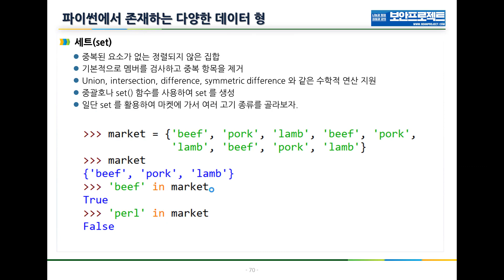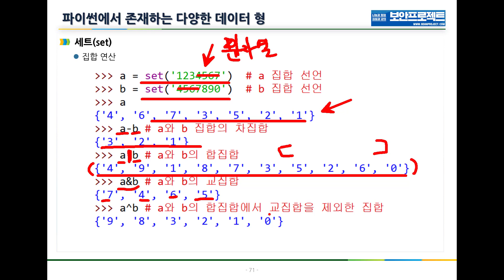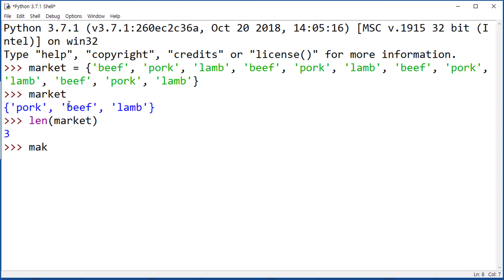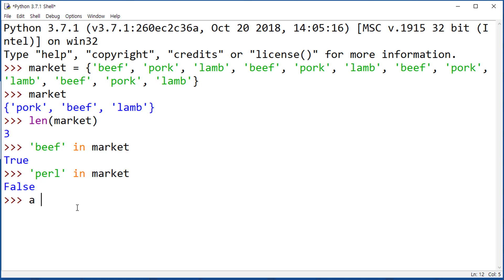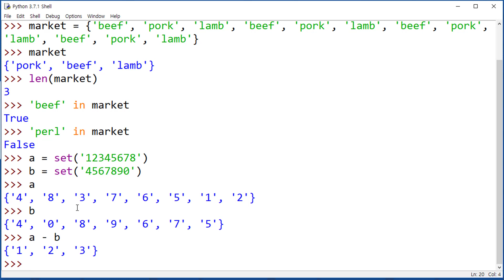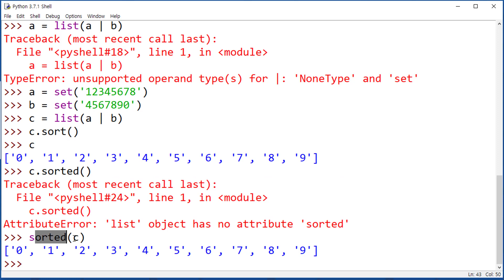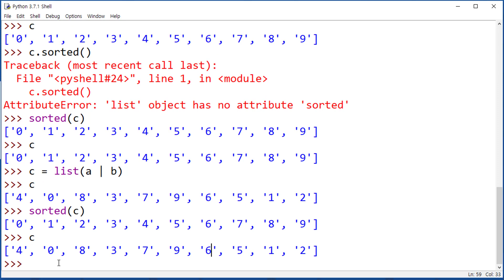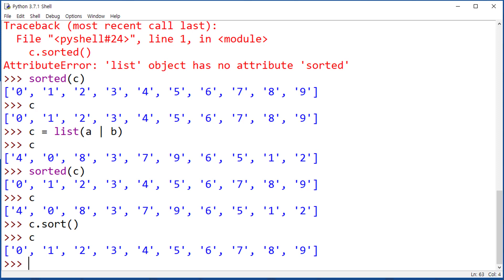[입문자를 위한 파이썬 기초 따라잡기 강의]13편 중복을 제거해주는 set